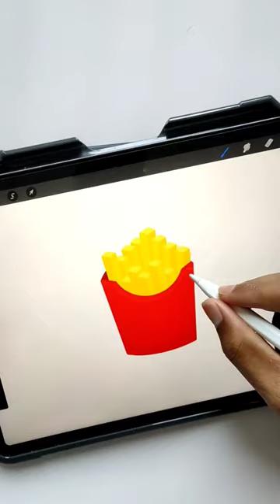McDonald's Custom Logo Animation 🍔🍟🥤